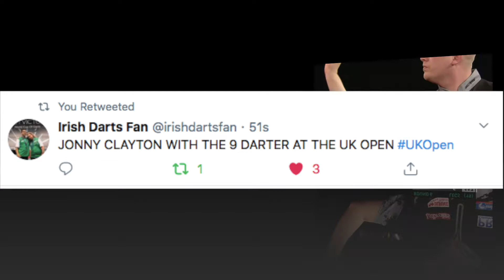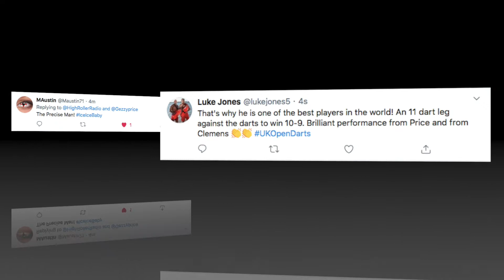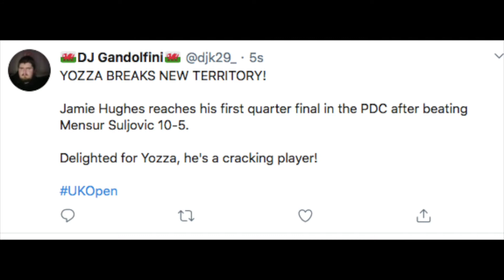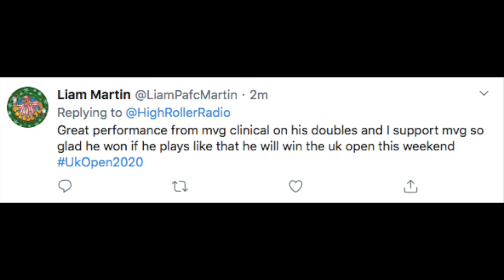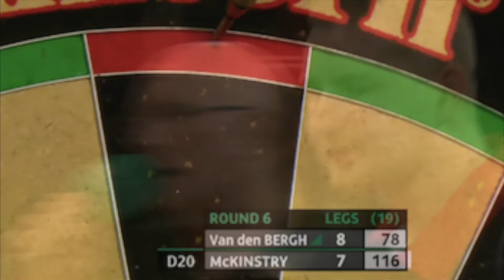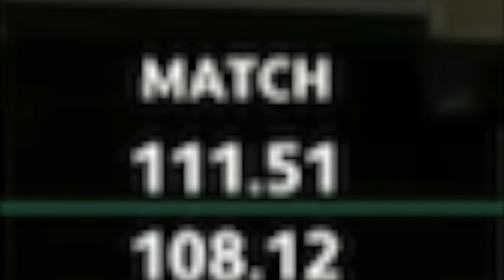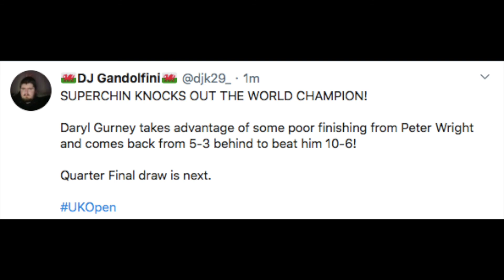CLOUD NINE in Sweet Sixteen! Night 2 at the UK Open!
Saturday Night Party at the UKOpen Great darts, exciting finishes, drama!